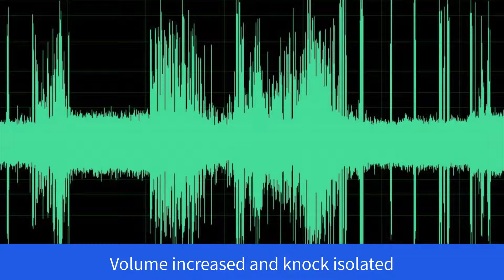7-12-20 A Knock Behind Me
I stopped in to the Fowler Theatre to make change and as I am counting out bills, I hear a knock on the wall behind me.